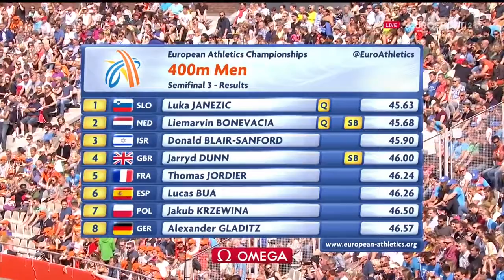225 Luka Janezic 400m Semifinal 3 Men's HD European Athletics Championships Amsterdam 2016